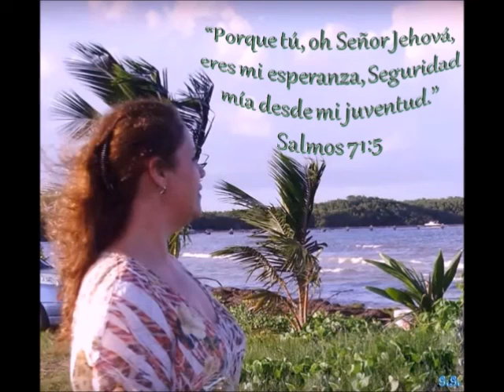LA ORACION EFICAZ - UNA CONVOCATORIA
Descripción e instrucciones de Vigilia:
LUEGO DE REVISAR LA LISTA EN EL ENLACE DE ARIBA Y ESCOGER SU/S ESPACIO/S, ESCRIBA: